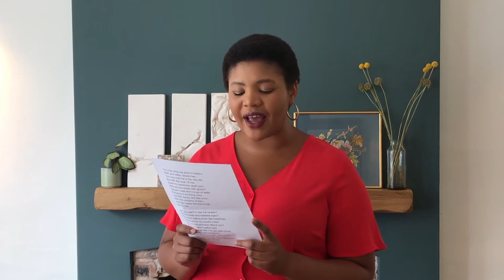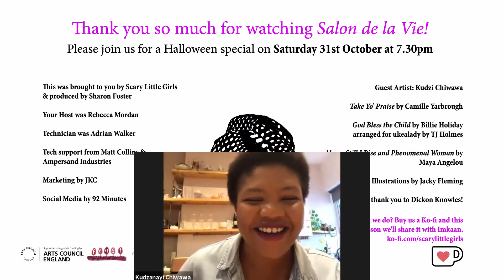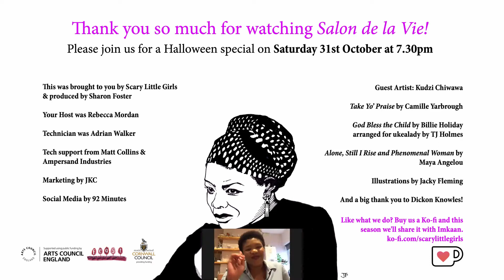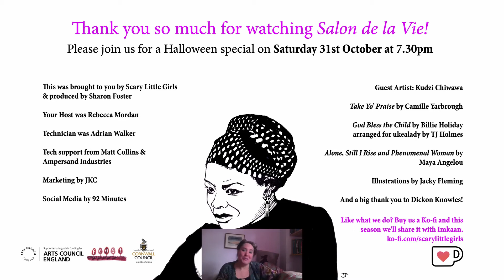Salon de la Vie - Season 2 - Maya Angelou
What better way to end the season than on Maya Angelou – poet, performer, activist and wordwitch! With special guest Kudzanayi Chiwawa we look at Maya’s childhood, her revolutionary writing and her influence on women everywhere.

We can’t wait to celebrate this multifaceted powerhouse of talent with you, sharing readings of her poems and autobiography and praising her like we should!

In 2011 Maya spoke out in opposition to a paraphrase of a quotation by King that appeared on a memorial, saying, “The quote makes Dr. Martin Luther King look like an arrogant twit”

Maya totally redefined the concept of the autobiography, with her 7 volumes about her life starting with “I Know Why the Caged Bird Sings”

Follow this link for one of the most seemingly unlike collaborations of all time; Maya Angelou, Jessica Mitford and Bernard Cribbins!

About Salon de la Vie

Hosted by Scary Little Girls’ Rebecca Mordan, Salon de la Vie is a series of fortnightly 15 – 20 minute extravaganzas of songs, storytelling, merriment and conversation, focusing each time on an awe-inspiring, remarkable and brave human from the world of film, music, literature and history, drawing parallels with the achievements of activists today, to celebrate how people positively embody the change they want to see in the world, for themselves and for others. And we’re super proud that each salon has a custom illustration provided by the wonderful Jacky Fleming.

Come along every other Wednesday evening to join in with our singing, celebration and joy!

We’d like to thank our amazing funders Arts Council England for supporting this project

About Scary Little Girls

Scary Little Girls is a vibrant, hard-working production hub whose commitment and passion for theatrical and artistic storytelling is borne out by the variety of scary little work we have created and the support we have from our scary little artists and audiences.